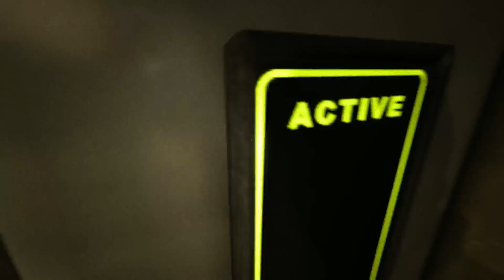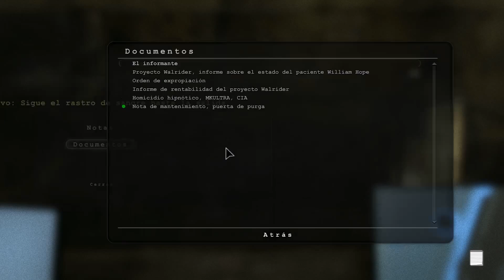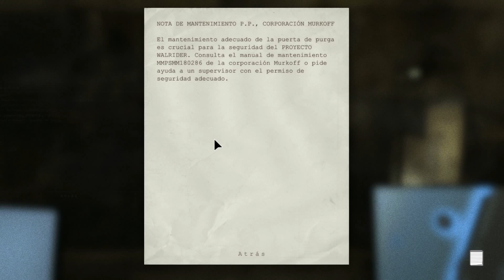Guía - Outlast - Parte 7 - "Te han dado por detrás"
Las siniestras voces retumban en las paredes del viejo edificio.
Las sombras bañan los rincones más traicioneros.
La locura se ha apoderado de los últimos residentes.
Las consecuencias de un experimento que fue demasiado lejos se alzan ante nosotros.
Es nuestra misión encontrar la verdad de este lugar terrorífico y sobrevivir para contarlo.
Bienvenidos a Outlast.